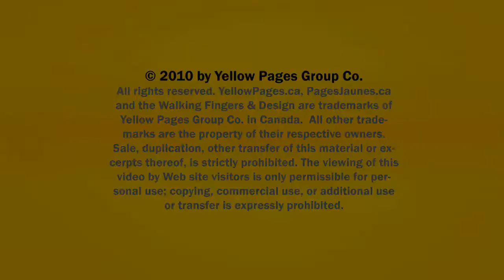Home Design Parkdale Toronto Build It Yourself Leaning Centers ON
Build It Yourself Leaning Centers located in Parkdale Toronto is an excellent choice if you are looking for home design or home improvement.